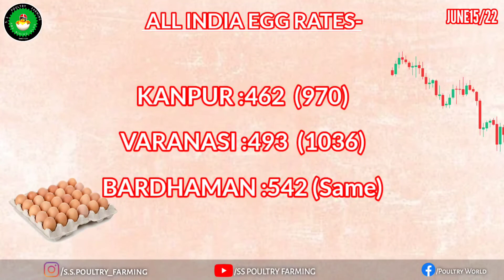JUNE16/22 BROILER & EGG RATE आज के ब्रायलर और अंडे के भाव @SSPOULTRYFARMING today broiler rate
Today JUNE16/22 Broiler chicken & Egg rate|SS POULTRY FARMING

नमस्कार दोस्तों आप सभी का स्वागत है एसएस पोल्ट्री फार्मिंग चैनल में| इस वीडियो हम आपको Daily के Broiler chicken or Egg ka Rate/Bhav बताएंगे||